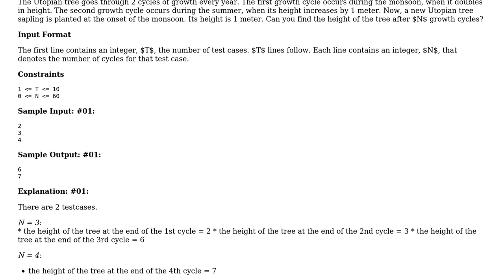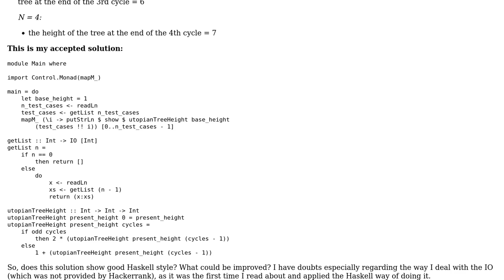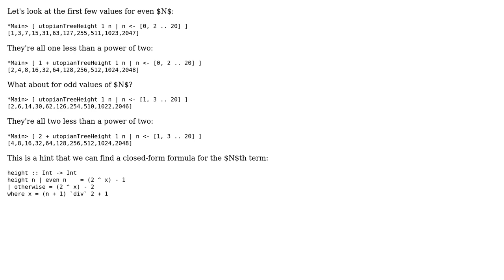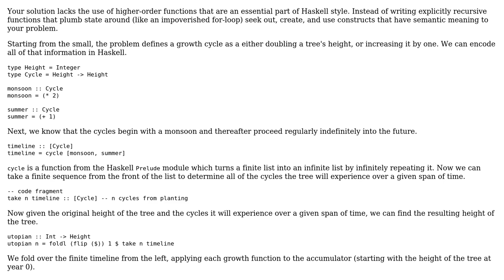Code Review: Hackerrank, Utopian Tree in Haskell (3 Solutions!!)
Code Review: Hackerrank, Utopian Tree in Haskell

With thanks & praise to God, and with thanks to the many people who have made this project possible! | Content (except music & images) licensed under CC BY-SA | Music | Images & others | With thanks to user No_signal user Morwenn user mjolka user Marcus Vinicius Monteiro user bisserlis user 200_success and the Stack Exchange Network Trademarks are property of their respective owners. You are responsible for your own actions.